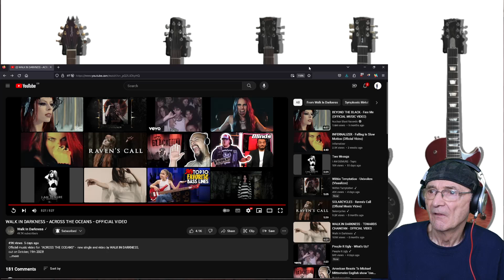WALK IN DARKNESS - ACROSS THE OCEANS (First Time Reaction)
WALK IN DARKNESS - ACROSS THE OCEANS

Official music video for  "ACROSS THE OCEANS" -  new single and video by WALK IN DARKNESS,
out on October, 19th 2023!

Music and Lyrics by SHAMAN

Vocals: @NicolettaRosellini

Actor: Stefano Vettorino
Special guest: Gulliver WID

Production assistants: Pietro Mannucci – Alessandro Valeri

ACROSS THE OCEANS

We must free the chained Gods
And rebuild  the pillars that hold the sky
To see the willows sway along the river
And run and fly together again

Maybe in silence  the herons will come back, this way
Maybe  one day  the seasons will come back, this way

Warships sway in silence
On the useless motion of the waves
Love doesn't live in this place
No swallows flying in the sky

So, I don’t want to take any calls, right now.
Maybe tomorrow, when  we can meet again in the sun

Alone, I will sail across the oceans  to a landing place
Alone, I will follow storms and winds  to find a way
Maybe,  tomorrow, we’ll meet in the sun   again
Far away,  far away,  we'll find a way

To walk over these dark clouds
to restore light and find a way

To restore sources and streams
And the flowering and fading of things

Now the sun has cut its way
And no longer reaches the West
Empty, grey, dystopian skies
Even wisdom has run away

Music